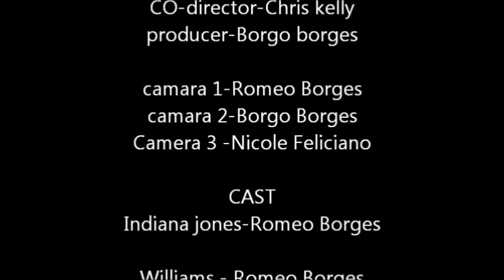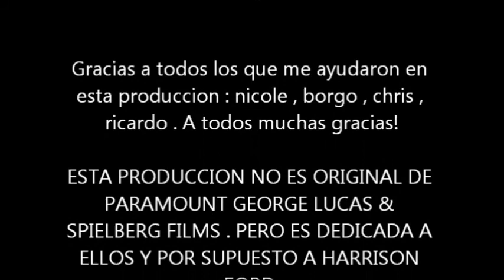indiana jones y la estrella perdida parte 6 final fan film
aqui termina todo y indy comenzara muy pronto una nueva aventura